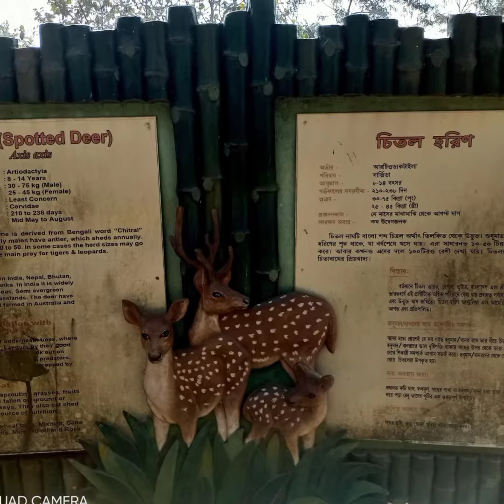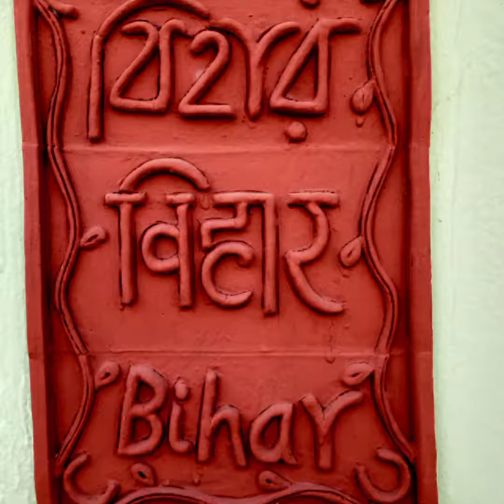Ballavpur Wildlife Sanctuary,Bolpur, West Bengal